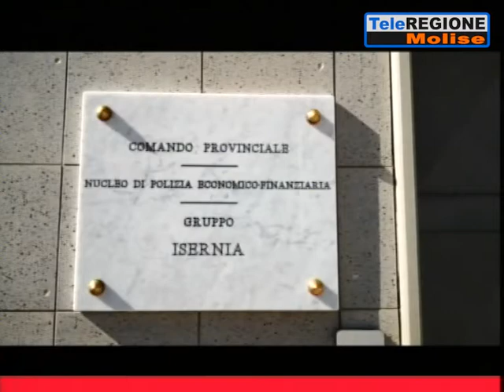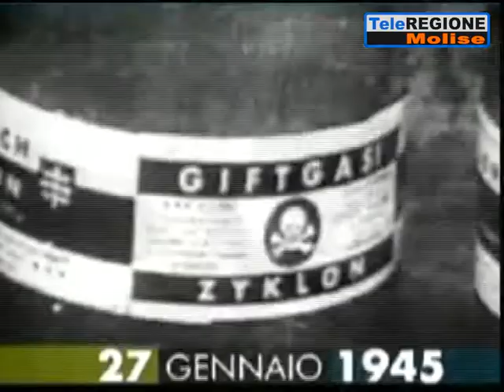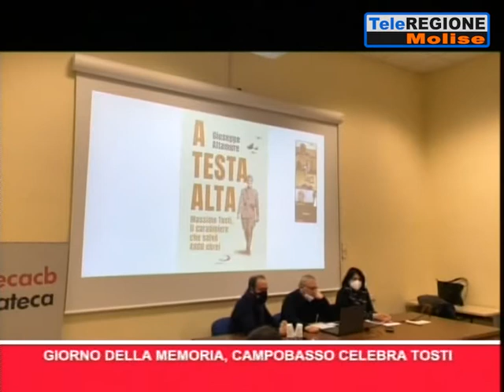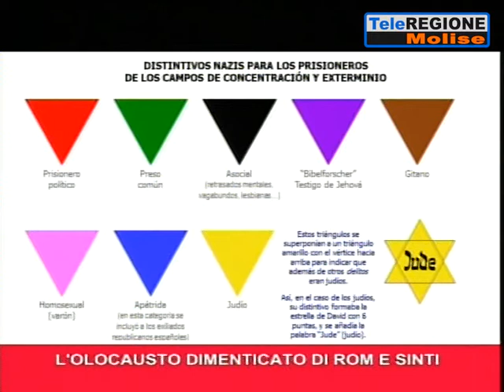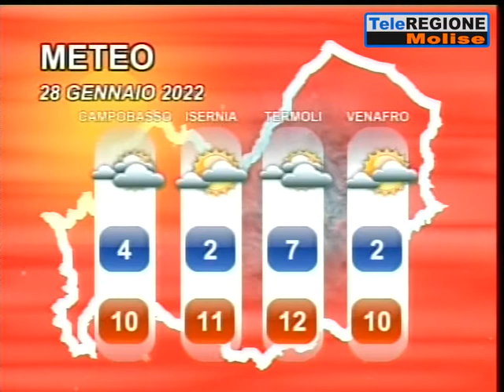Telegiornale ore 19.30 - 27/01/2022